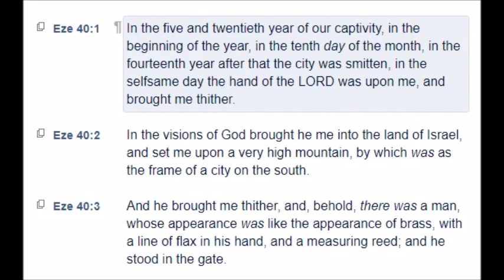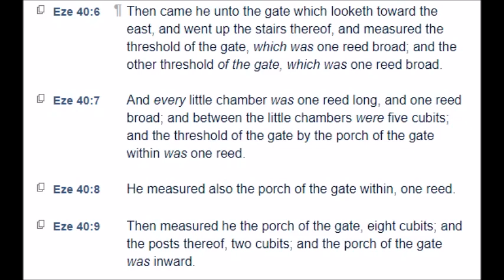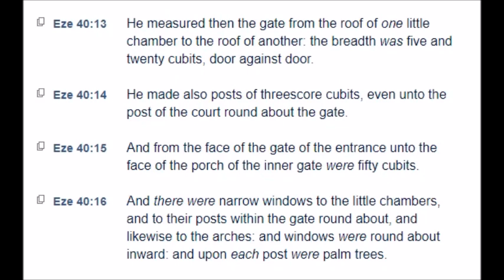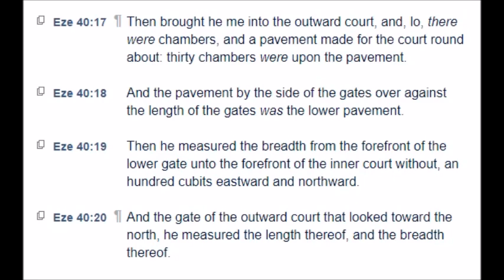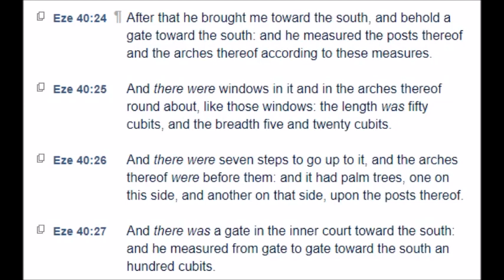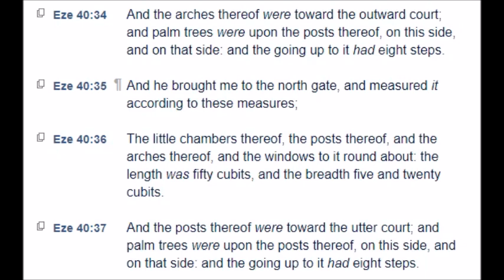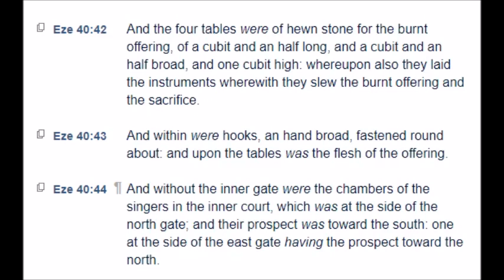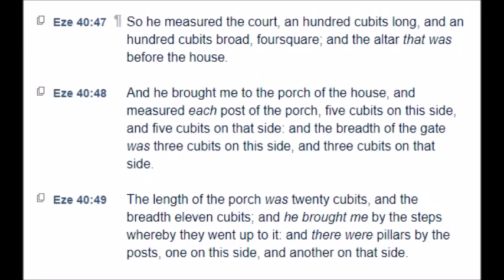Ezekiel: Chapter 40 (KJV)